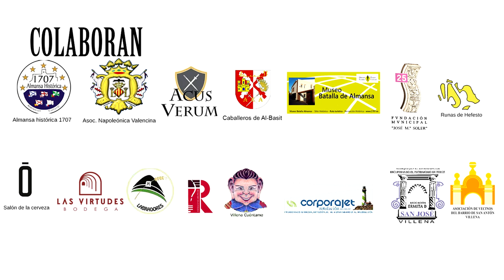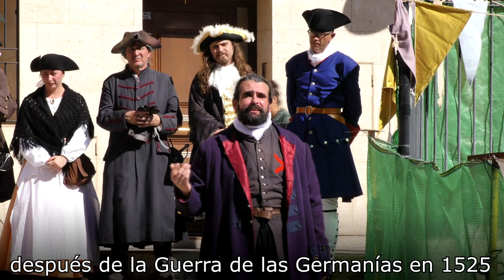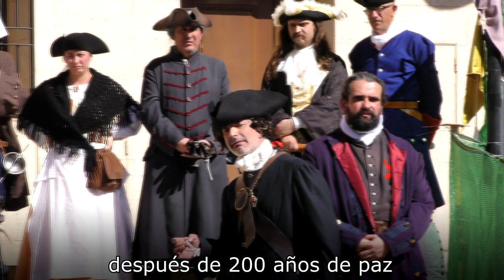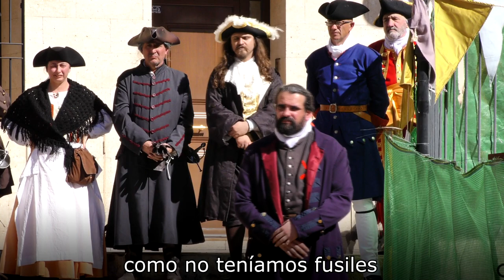Recreación histórica: Villena 1707. Fortaleza invencible.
Recreación histórica donde diferentes personajes históricos explican los hechos que rodearon a Villena mientras estuvo un año preparando sus defensas durante la guerra de Sucesión española. Soportando un asedio de 5 días que acabaría cuando las tropas austracistas levantaron el asedio para enfrentarse en Almansa a las tropas borbonas el 25 de abril de 1707.

Para ello se contó con recreadores históricos venidos de diferentes partes de España y con la asociación Almansa Histórica 1707 de Almansa y la Asociación Napoleónica Valenciana de Algemesí.

El acto se realizó el 22 de febrero del 2020 en la Plaza mayor.